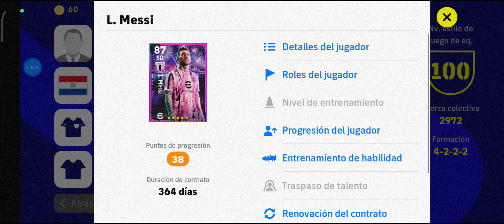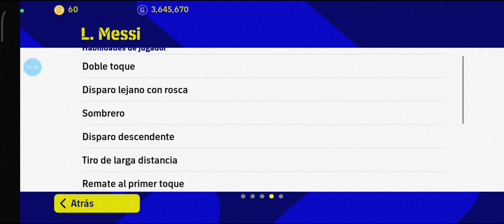🎁MESSI REGALADO🤔 ES LO MISMO QUE LA CARTA ¡NORMAL! en efootball2023mobile